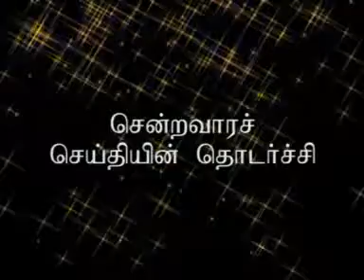Christmas 2 VCD N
(I யோவான் 4:10) நாம் தேவனிடத்தில் அன்புகூர்ந்ததினால் அல்ல, அவர் நம்மிடத்தில் அன்புகூர்ந்து, நம்முடைய பாவங்களை நிவிர்த்திசெய்கிற கிருபாதாரபலியாகத் தம்முடைய குமாரனை அனுப்பினதினாலே அன்பு உண்டாயிருக்கிறது.